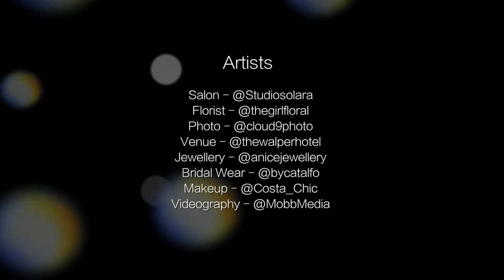Wedding Artist Collaboration